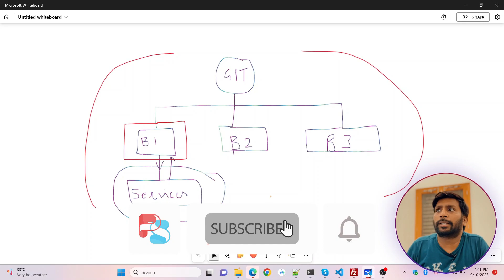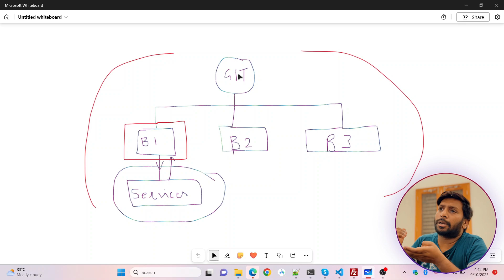1.2 Benefits of Using Git for Version Control | Git and Github Hero to Zero Crash Course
🚀 Welcome back to our "Git and GitHub Hero to Zero Crash Course" series! In this video, we're delving deeper into the world of Git, specifically focusing on the incredible benefits it offers for version control in software development. Whether you're a beginner or looking to reinforce your Git knowledge, this video is packed with essential insights.

*Here's a sneak peek of what we'll cover:*

1️⃣ *Effortless Collaboration:* Git allows multiple developers to work on the same project concurrently, without stepping on each other's toes. Say goodbye to version conflicts and hello to smooth teamwork!

2️⃣ *Time Travel for Code:* Ever wished you could go back in time to fix a bug or retrieve a piece of code you accidentally deleted? Git's version control lets you do just that. We'll show you how to navigate through your project's history with ease.

3️⃣ *Safe Experimentation:* Git empowers you to create branches for experimentation without affecting your main codebase. Test new features, make improvements, and merge changes seamlessly when they're ready.

4️⃣ *Fault Tolerance:* Accidents happen, but with Git, you're always covered. Learn how Git's built-in features protect your work from accidental data loss.

5️⃣ *Community and Open Source:* Discover how Git and platforms like GitHub have revolutionized open-source development, making it easier than ever to contribute to projects worldwide.

6️⃣ *Efficiency and Productivity:* Git's speed and efficiency in tracking changes and handling merges save you time and boost productivity.

*Git and Github Hero to Zero Crash Course Notes (Google Drive Link)*

Whether you're a solo developer or part of a large team, understanding these benefits will transform the way you approach version control in your projects. Join us on this Git journey and take your coding skills to the next level!

👍 If you find this video helpful, don't forget to give it a thumbs up, subscribe to our channel for more valuable tech tutorials, and ring the notification bell to stay updated with our latest content.

Hello friends, I m Pawneshwer Gupta, FullStackDeveloper. And recently I noticed that many developers are shifting from Android and iOS to Flutter. So I decided to make video series on Flutter so I can help you all.

About ProlongServices, initially I built this website to do the paid task (like SoftwareDevelopment, WebDevelopment, etc.), but after that, I started to teach other users, so I can help them grow. And I will make videos on other topics as well.